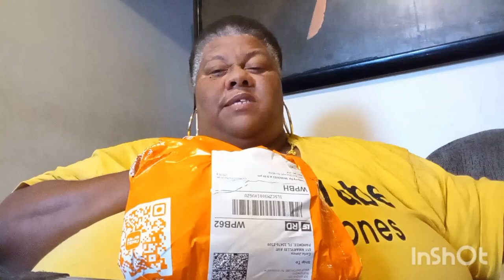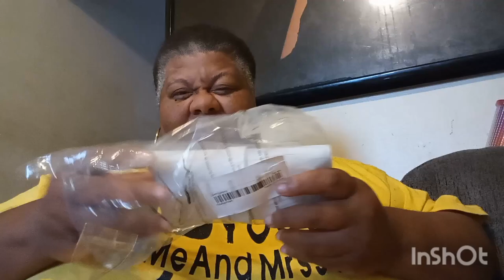Pick 10 get seven free Temu